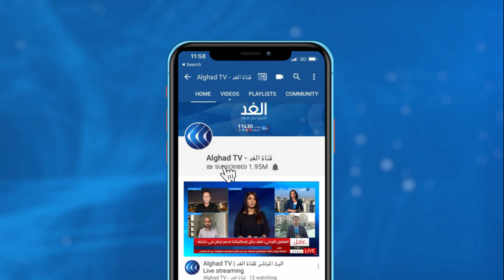أمريكا تحذر تركيا من تجربة صورايخ إس-400 الروسية.. هل تتأثر العلاقات بينهما؟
حذرت الولايات المتحدة تركيا من أن العلاقات بينهما ستتأثر بشكل كبير, بعد إجراء أنقرة اختبارا لمنظومة الصواريخ الروسية إس أربعمائة.

وذكرت وزارة الدفاع الأمريكية أن نظام الصورايخ الروسية لا يتوافق مع الالتزامات التي تعهدت بها تركيا كحليف للولايات المتحدة وحلف شمال الأطلسي.

المزيد مع  اندري توشبريجين الاستاذ في مدرسة الاقتصاد العليا والمحلل الاستراتيجي